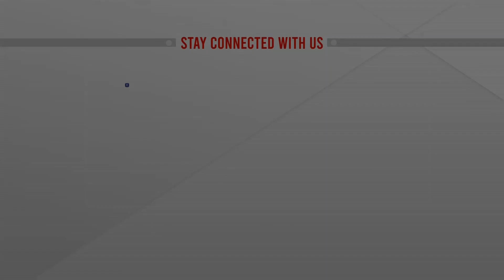বিজয় সরণিতে ইউনিয়ন ব্যাংকের শাখার যাত্রা শুরু | Union Bank Ltd | ATN News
বিজয় সরণিতে ইউনিয়ন ব্যাংকের শাখার যাত্রা শুরু | Union Bank Ltd | ATN News | bangla news |  bangladesh news | latest bangla  news | latest news | top bangla news